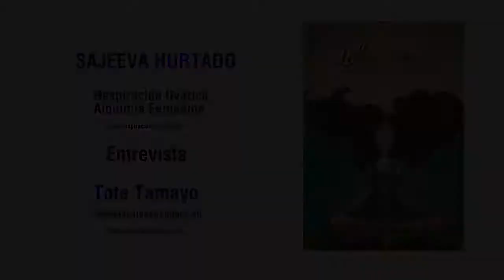RESPIRACIÓN OVÁRICA ALQUIMIA FEMENINA - SAJEEVA HURTADO en CHARLAS CON TOTE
Fabulosa charla desde Barcelona de Sajeeva Hurtado en Charlas con Tote sobre el despertar de la energía y femenina en común-unión, para traer nuevamente el cielo a la tierra.
Tendremos oportunidad de contar con SAJEEVA en nuestros cursos de formaciones en directo.
Informes:
SAJEEVA es Colombiana, creadora del Sistema de Sanación Femenina y Respiración Ovárica, Alquimia Femenina, ha vivido y viajado por más de 26 países, estudiando y entregando su conocimiento desde muy joven, trabajando hoy en día con más de 6 mil mujeres alrededor del mundo.
Guiada por su intuición y sus ganas de saber y conocer más acerca de si misma y los misterios de la naturaleza, se graduó en Medicina Tradicional China en Barcelona. Este conocimiento la llevó a querer experimentar más profundamente esta cultura y la Alquimia Taoísta. Fué así entonces como se mudó a China y se instaló en la ciudad de Nanjing, donde se especializó en Patologías Femeninas, al mismo tiempo que impartía talleres de sanación a través de la danza y el movimiento femenino.
PRESENTA
Tote Tamayo
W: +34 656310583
MUSICA

Música original: A.J.Asiáin
Canción “ Navascués“